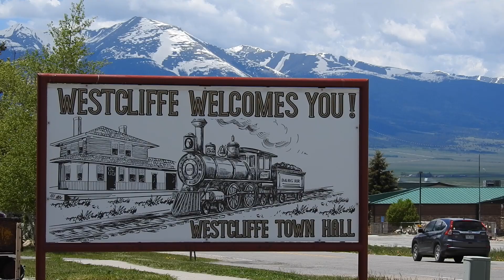Stargazing in Colorado, Westcliffe and Silver Cliff are the state's first Dark Sky Communities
The International Dark-Sky Association awarded Colorado towns Westcliffe and Silver Cliff with an International Dark Sky Community Designation in March 2015, the first community designation in Colorado. The Dark Skies of Wet Mountain Valley organization is dedicated to reducing light pollution and promoting stargazing. The community organization built the Smokey Jack Observatory, a 12' by 12' building with a retractable roof observatory, located in the Bluff Park in Westcliffe. This summer, Dark Skies of Wet Mountain Valley are hosting free public stargazing parties, scheduled from May to October at the park. Video by Hyoung Chang, The Denver Post